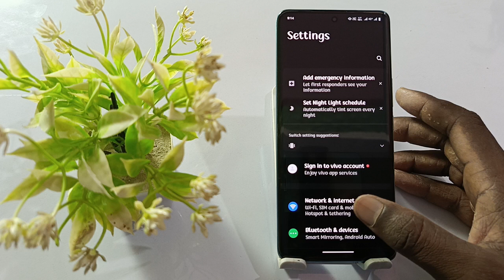vivo y18e text bold setting,vivo y18e text bold kaise kare,how to bold text on vivo y18e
Vivo Y18e Bold Text Setting
How To Bold Text Setting Vivo Y18e
Bold Text Setting Vivo Y18e
Vivo Y18e Phone Main Text Ko Bold Kaise Kare
Text Bold Setting Vivo Y18e